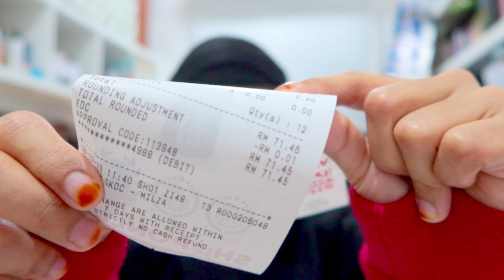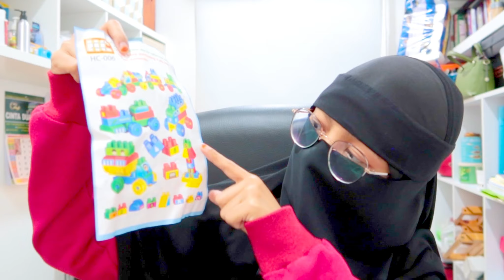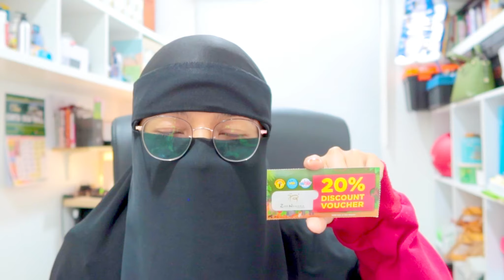Buka Barang D.I.Y sampai nak termuntah…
Alhamdulillah kali ini saya ada Buka Barang D.I.Y. sampai nak muntah, sebabnya korang kena tengok video saya sampai, terima kasih semua.

Previous Video ➭ ( Kenduri Kahwin Sepupu )

May Allah bless you and keep continue blessing you always with peace and happiness and all the success in your life of this dunya and hereafter.